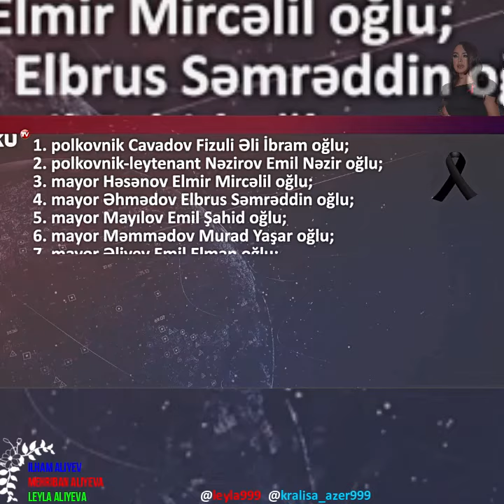Prezident İlham Əliyev helikopter qəzasında həlak olanların ailələrinə başsağlığı verib.